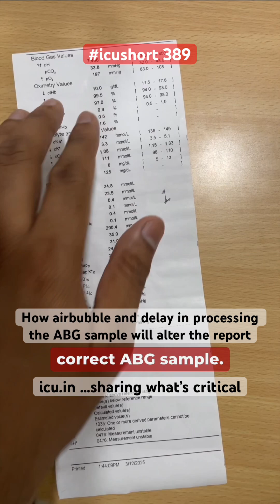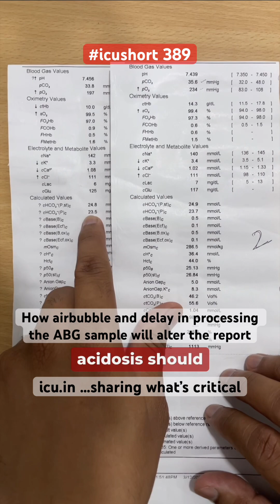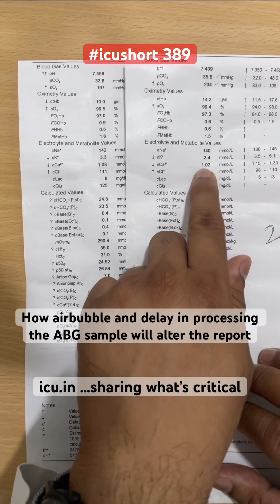icushort 389: How airbubble and delay in processing the ABG sample will alter the report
How air-bubble and delay in processing the ABG sample will alter the report